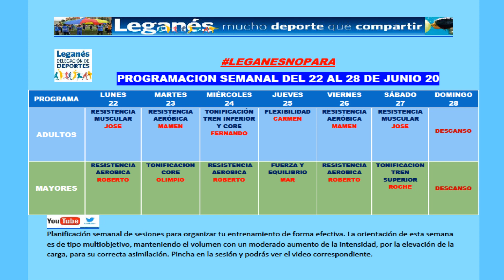LeganesNoPara- PROGRAMACION 4ª SEMANA DE JUNIO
PROGRAMACIóN DEL 22 AL 28 DE JUNIO

🗒️ℹ️ El ejercicio físico comporta ciertos riesgos en forma de lesiones y accidentes deportivos que pueden incrementarse por la baja forma física, mala salud, incorrecta ejecución o práctica. Por dichos motivos se recomienda, antes de iniciar cualquier práctica deportiva, y posteriormente con cierta periodicidad, realizar un reconocimiento médico que les permita conocer, en cada momento, la conveniencia de dicha práctica, así como entrenar regularmente bajo la supervisión de profesionales cualificados.

Cualquier deterioro de salud ocasionado por una mala práctica o mal uso del material, será asumido por el practicante.

La persona que ejecute los contenidos de estos vídeos lo hará, por tanto, bajo su responsabilidad